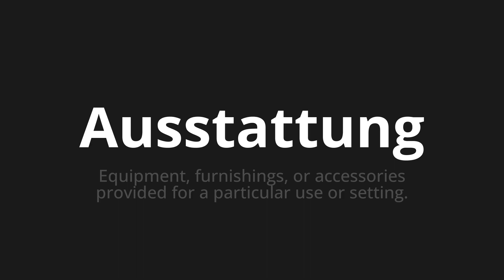How to pronounce Ausstattung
Master the Pronunciation of 'Ausstattung which means equipment' - which means : Equipment, Furnishings, Or Accessories Provided for A Particular Use Or Setting. 📝 with @PronunciationGerman 🎓🗣️ - [Your Guide to German]

Learn to pronounce 'Ausstattung' perfectly in German with our easy and engaging tutorial by @PronunciationGerman! 📖📽️ In this comprehensive video, we provide you with native speaker examples 🗣️👂 and phonetic breakdowns 🎵 to ensure you get the pronunciation just right.

How to say Furnishing in German